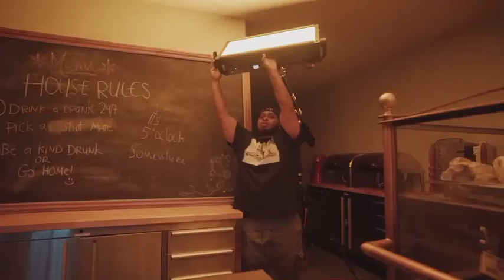SET THE PRICE: Behind The Scenes - Without You ft. Elhae [Ep 105]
For news, updates and exclusive access text “CLRD” to 33-222

@ThePrice on Instagram
@BowPrice on Twitter
@PriceRaps on Triller

CLRD. Entertainment 2021